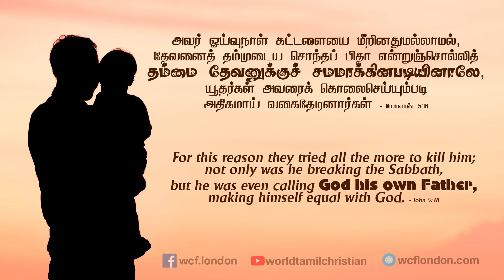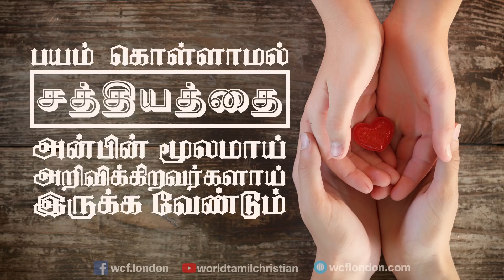யோவான் 5:18- John5:18 - DD - 3rd May 2019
யோவான் 5:18 “அவர் ஓய்வுநாள் கட்டளையை மீறினதுமல்லாமல், தேவனைத் தம்முடைய சொந்தப் பிதா என்றுஞ்சொல்லித் தம்மை தேவனுக்குச் சமமாக்கினபடியினாலே, யூதர்கள் அவரைக் கொலைசெய்யும்படி அதிகமாய் வகைதேடினார்கள்.”
1. இங்கே யூதர்களுக்கு நன்றாக புரிந்து விட்டது தன்னை தேவனுக்கு சமமாக சொல்லுகிறார் என்றும், தன் தகப்பன் என்றும் அழைப்பதால் இது தேவதூசனம் என்று சொல்லுகிறார்கள்.
2. யோவா10;30ல் பிதாவும் தானும்  ஒன்றாய் இருப்பதை சொல்லுகிறார். யூதர்கள் கொலை செய்ய முயல்வதை அடிக்கொரு முறை பார்க்கிறோம். (யோவா7;1,25 )
3. இதில் இரண்டு காரியம் ஒன்று லேவி24;11-16ல் தேவதூஷனம் பற்றிஇருக்கும், மற்றொன்று எண்15;31-36ல் நியாயப்பிரமாணத்தை மீறினவர்களை கல்லெறிந்து கொலை செய்வது.
4. இங்கே ஆண்டவர் தேவதூஷணம் செய்யவில்லை ஒரு பெரிய விடுதலையை கொடுத்திருக்கிறார். அங்கே எல்லாருக்கும் தெரியும், ஒன்று தேவன் பாவியின் ஜெபத்தை கேட்பதில்லை என்றும், இரண்டாவது அவர்களால் செய்ய முடியாத ஒரு அதிசயத்தையும் மகத்துவத்தையும் அங்கே நடப்பித்திருக்கிறார், அவர் இங்கே அமைதியாய் போய் இருக்கலாம் ஆனால் தான் யார் என்கிற அந்த சத்தியத்தை அவர்களுக்கு காண்பிக்கும்படி செய்திருக்கிறார்.
5. மேற்கண்ட இரண்டு காரியங்களும் தவறு என்றால் அவர்கள் கல்லெறிந்து கொல்ல வேண்டும் ஆனால் தான் தேவன்  என்ற சத்தியத்தை அவர் வெளிப்படுத்துகிறார்.
நம் அன்றாட வாழ்வில் இந்த வசனத்தை எவ்வாறு பயன்படுத்துவது:
1. அதாவது அவருக்கு ஒரு எதிர்ப்பான சூழ்நிலை வந்த போதும் அவர் சத்தியத்தை வெளிப்படுத்த தயங்கவில்லை.
2. முதலாவது வாழ்க்கையே பிரச்சினையாகும் என்று தெரிந்தாலும் சத்தியத்தை எப்பொழுதும் சொல்ல தடை பண்ணக்கூடாது அப்படி சொல்லும்போது, ஒன்று அவர்களுக்கு கோபம் ஊட்டுவதாக இருக்கும் இரண்டாவது பாவிகளுக்கு இது எரிச்சல் வர செய்துவிடும்.
3. நாம் எப்பொழுதும் அன்பின் மூலமாய் அவர்களுக்கு சத்தியத்தை தெரிவிக்கவேண்டும்.
4.மற்றும் சுற்றி இருக்கிற ஜனங்கள் ஏதாவது உங்களை செய்து விடுவார்கள் என்ற பயம் கொள்ளாமல் நீங்கள் சத்தியத்தை அறிவிக்கிறவர்களாய் இருக்க வேண்டும். அதற்கு தேவன் உங்களுக்கு கிருபை பாராட்டுவாராக.
John 5:18 “ Therefore the Jews sought all the more to kill Him, because He not only broke the Sabbath, but also said that God was His Father, making Himself equal with God.”
1) Jews on hearing this and understood clearly that Jesus was claiming to be equal to God and that God is His Father – this they found as to blasphemy.
2) In John 10:30 also Jesus says that He and God the Father are one.
3) Often we come across the scenario where the Jews were plotting against Jesus. And everyone knew the Jews were trying to Kill Jesus (John 7:1 and 25).
4) In Leviticus 24:11 to 15 and Numbers 15:35 we see that a blasphemer and people not obeying the law of Sabbath were stoned to death.
5) By law they were need to stone a ‘blasphemer’. this they tried to so but they failed to understand that Jesus would not be able to perform all the miracles if God did not enable Him as it is also written that God does not listen to sinners.
6) Jesus was bringing them a deliverance and not a blasphemer.
7) Jesus could have avoided all this trouble by performing the miracles in silence but He wanted to establish and proclaim His identity as the Son of God.
How to apply this verse in our daily life :
1) Jesus did not hesitate to proclaim the truth even in that difficult environment.
2) Speaking the truth annoys sinners and hypocrites however, we are called in love to boldly speak the truth at all times.
3) May God give us the grace to do so.